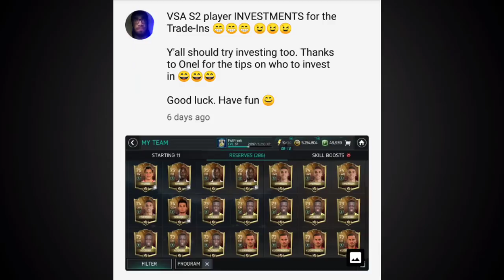WHY !? VSA S2 TRADE-IN SBC in FIFA Mobile 18 S2 ! FIFA Mobile VSA Trade In (1 liek = 1 praiyer)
WE DID NOT DO THE VSA SBC TRADE-IN in FIFA Mobile 18 S2  ~ The Best Fifa Mobile VSA S2 Trade-In SBC of all time

So we are back with THE BEST FIFA MOBILE 18 SBC video !!

A few phrases relevant to this particular video :
- VSA SBC in FIFA Mobile 18 S2
- VSA SEASON 2 FIFA Mobile S2
- SBC TRADE IN FIFA Mobile Season 2
- SBC TRADE-IN FIFA Mobile 18 Soccer / FIFA Mobile 18 Football
- Guaranteed FIFA Mobile 18 VSA SBC
- FIFA Mobile S2 VSA SBCs
- VSA S2 SBC FIFA Mobile Football 18
- VSA S2 Rewards in FIFA Mobile

(I'm treating these like merch 😝)

 Smash 300 likes for more such FIFA MOBILE 2 videos !?